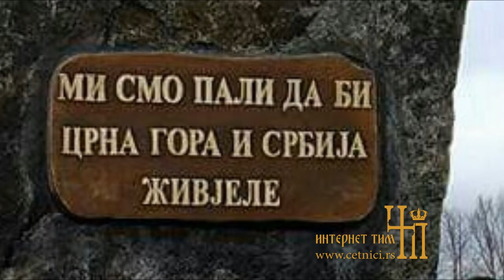Mojkovacki mars - odred "Vojvoda Pavle Djurisic"